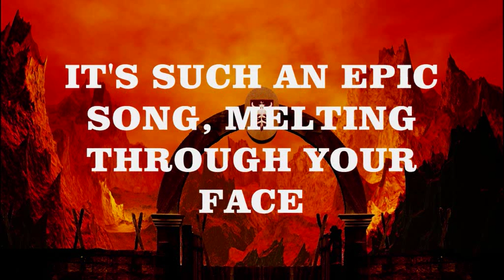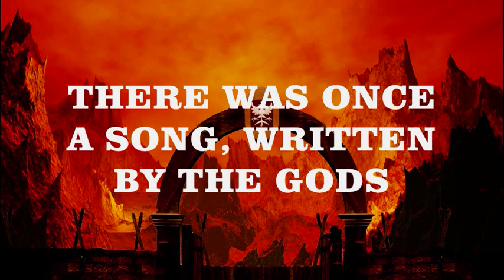THE EPIC SONG!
The Epic Song. Just a little but of fun for Christmas... even though its very festive... lol

pic credits- predayshus

Epic strings- by Centrist